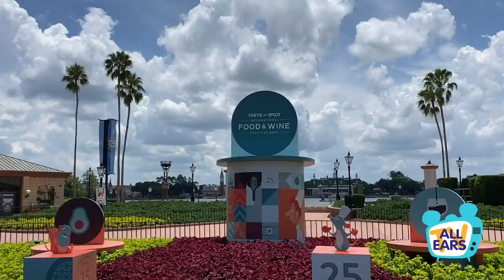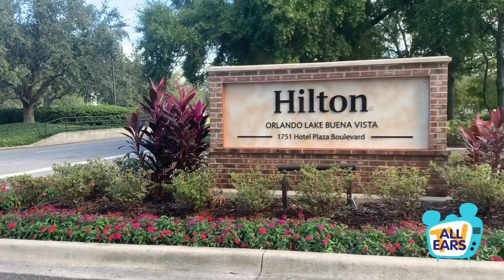How to Plan a Weekend Trip to Disney World!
Only have a few days in Disney World? How can you make sure you get the MOST out of a short trip when there’s SO much to do? We’ve got the list of our TOP must-dos and the things you can’t miss on this episode of All Ears TV! Don’t move!